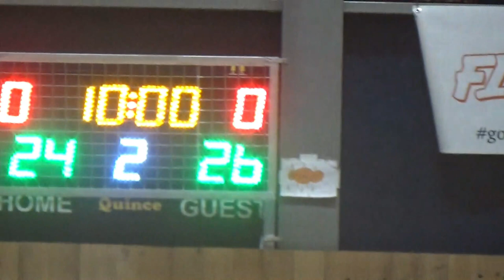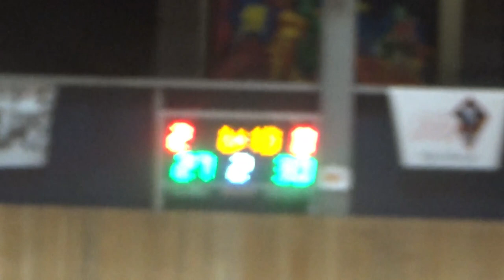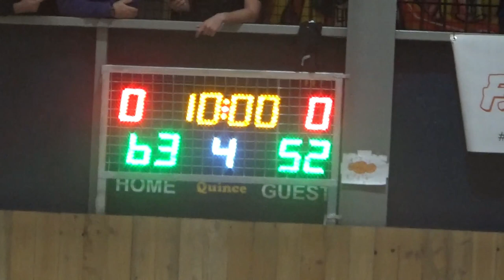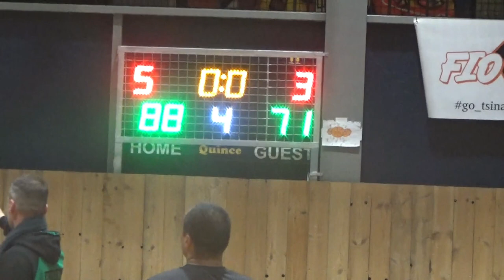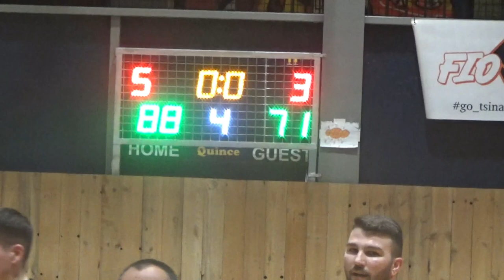Basketaki Salonica Elite - Fioretsina BC VS Leathal Pistols (13/05/2024)